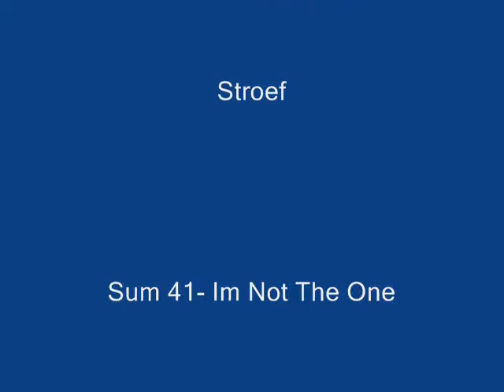Free rider 2 stunts+codes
Here are the codes:

map1
-18 1i 18 1i,3o u 26 u 26 1i 18 1i,3o u 42 u 42 1i 42 68,-18 1i -18 -3o -5a -3o -5a 8e -5a fa -r6 fa,6s 50 7g 50 7g fa,6s 50 6s fa 42 fa 42 3o,9c 76 a0 76 a0 fa bi fa bi 9c jm 9c jm fa uk fa uk bi 14i bi 14i fa 2cs fa,9c 76 9c fa 7g fa,-ne fa -1d0 fa#T tm em,S 34 a

map2
-18 1i 18 1i de 1i de bi,-18 1i -18 -1s a -1s a -26 -1i -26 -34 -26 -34 bi,jm 1i rg 1i t2 1i t2 u 106 u 106 em 16e em,jm 1i jm em de em de ak,198 em 19s em,16e 5a 180 5a 180 em,16e 5a 16e em,1cc ak 1ge ak 1hc ak 1hc em,1cc ak 1cc em 180 em,1mc c6 1pg c6 236 li 2ba li 2ba ie 2a2 ie 2a2 i4 2cs i4 2cs li 332 li,1mm c6 1mc c6 1mc f0 1hc f0 1hc ec#T 2am ku,S 1h2 a0,S vs 0,S d4 u

map3
-18 1i 18 1i 18 8o 18 b8 34 b8 34 1i 3o 1i 3o b8 5a b8 5a 2q 5u 2q 5u b8 6s b8 6s 42 7g 42 7g b8 8e b8 8e 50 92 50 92 b8 a0 b8 a0 5u ak 5u ak b8 b8 b8 b8 6i bs 6i bs b8 cg b8 cg 7g d4 7g d4 b8 do b8 do 8e ec 8e ec b8 f0 b8 f0 9m fk 9m fk b8 m6 b8 m6 7q ku 7q ku 7g no 7g no b8 12m b8,-18 1i -18 b8 -hq b8#S 0 k,T li aa

map 3(for unicycle)
-18 1i 18 1i 18 8o 18 b8 34 b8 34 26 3o 26 3o au,3o b8 5a b8 5a 2q 5u 2q 5u b8 6s b8 6s 42 7g 42 7g b8 8e b8 8e 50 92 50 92 b8 a0 b8 a0 5u ak 5u ak b8 b8 b8 b8 6i bs 6i bs b8 cg b8 cg 7g d4 7g d4 b8 do b8 do 8e ec 8e ec b8 f0 b8 f0 9m fk 9m fk b8 m6 b8 m6 7q ku 7q ku 7g no 7g no b8 12m b8,-18 1i -18 b8 -hq b8,3o b8 3o ak#S 0 k,T li aa